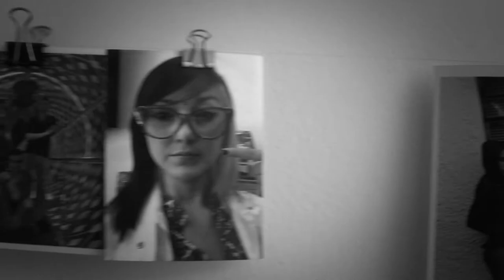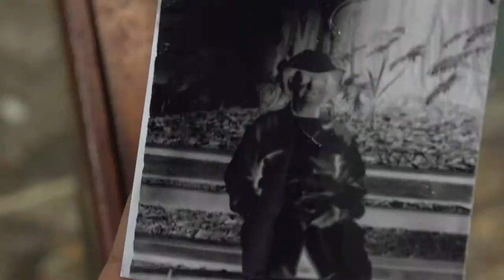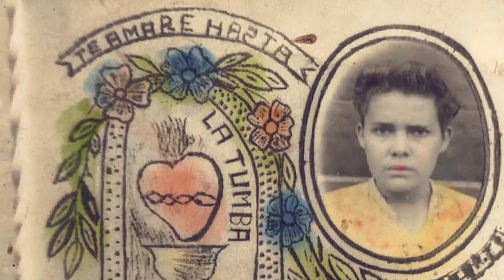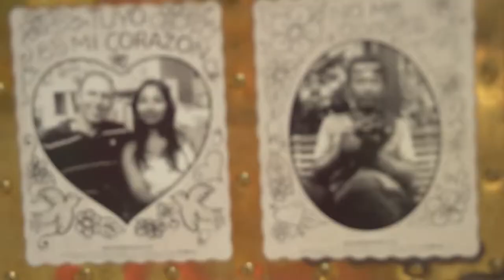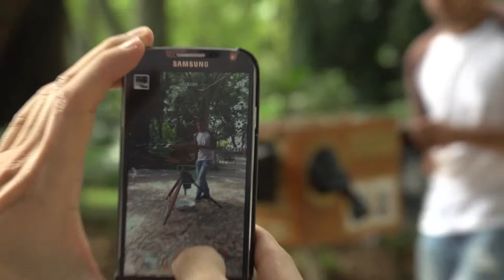El Poncherazo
En Medellín hay una empresa que se ha dedicado a fotografiar y generar un archivo gráfico de la ciudad y del país. Ellos desde hace unos años se pusieron a fotografiar a las personas en lo que llamamos tradicionalmente "Un poncherazo". que son esas fotografías casuales y sin tantos arreglos profesionales. Generando alrededor de este proyecto una estética, contando la historia de una cámara y hasta mostrando su funcionamiento.